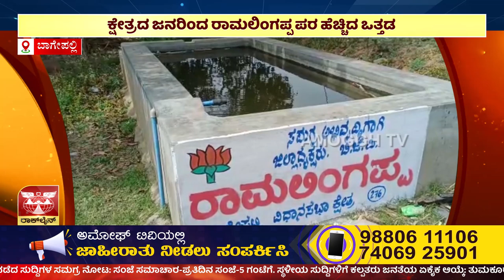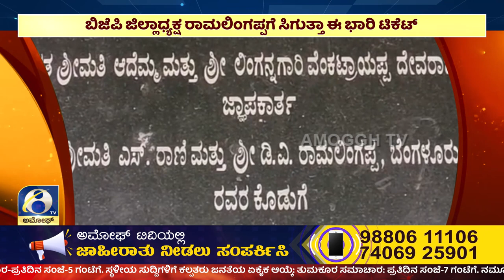Ramalingappa : ಇದು ಬಾಗೇಪಲ್ಲಿ ಕ್ಷೇತ್ರದ ಗ್ರೌಂಡ್ ರಿಪೋರ್ಟ್ | BJP | Ground Report | Amoggh TV